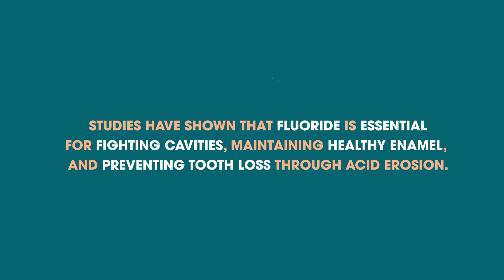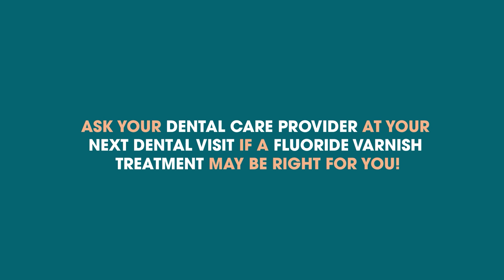What does fluoride actually do?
"Read our recent blog to learn more.

Professional fluoride treatments offer a needed boost of fluoride for patients with high risk for cavities. Past dental treatment, consumption of sugary or acidic foods or beverages, dry mouth, or poor oral care at home, are all factors that increase cavity risk. While children and the elderly are the most common candidates for fluoride treatment, people of all ages can benefit from fluoride application.

Leander Dental Care is a family and cosmetic dentist in Leander, TX. Here, we offer general, preventative, and cosmetic dentistry to Leander, Cedar Park, Round Rock, Jonestown, Lago Vista, Liberty Hill and all surrounding communities.